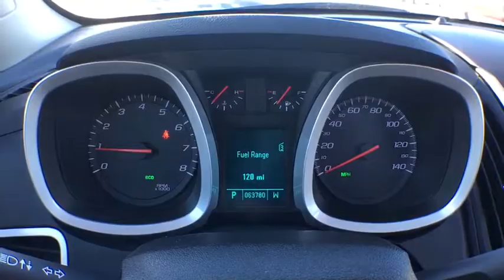2011 Chevrolet Equinox Owosso, East Lansing, Haslett, DeWitt, St. Johns, OK N7587B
U 2011 Chevrolet Equinox available at Slingerland Chrysler in Owosso, Michigan. Servicing the East Lansing, Haslett, DeWitt, St. Johns, MI area.

Slingerland Chrysler
3640 E M 21

AWD.brbrOdometer is 27062 miles below market average!brbrbrSlingerland's is a family owned dealership that has been serving our community since 1989. Our dealership has a friendly and relaxed atmosphere. Our staff prides themselves in going the extra mile to make sure that you have a great buying experience. We also have a great service and parts department to make sure that you are taken care of after the sale.brbrbr20/29mpgbrbrAwards:br  * 2011 IIHS Top Safety Pick